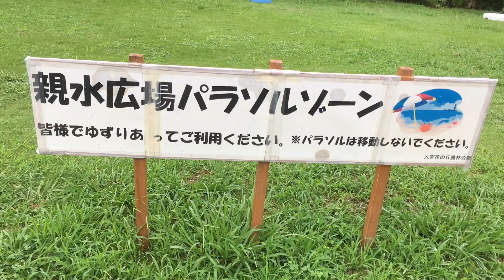大宮花の丘農林公苑・ひまわり畑・サルビア畑 2021/08/16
大宮花の丘農林公苑です、今回はじめて来ました、家から50分程で到着です。花を見るには少し遅いかなと思いましたが、見ることが出来て良かったです。サルビア畑、ひまわり畑を巡りながら小雨の中の公園散歩が出来ました、きょうは寒いくらいの気温でしたね！。👍
2021/08/16 iPhoneSE-1 slideshow
BGM
Sea of Lavender/Mark Hadley